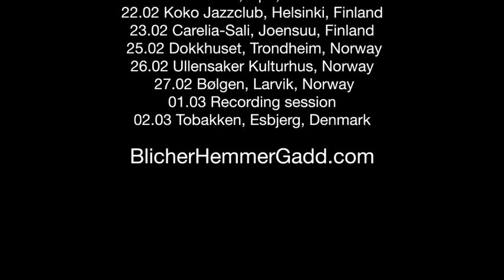Blicher Hemmer Gadd - Danish Music Award - Best Jazz Album Of The Year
The album "Omara" was nominated for a Danish Music Award as "Best Jazz album of the year 2018"